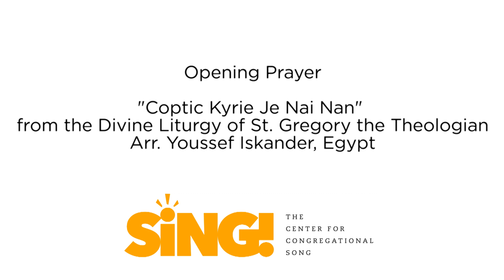WCC Opening Prayer Coptic Kyrie Je Nai Nan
This excerpt created by The Center for Congregational Song for educational purposes as a part of their article highlighting the use of global song repertoire at the 11th Assembly of the World Council of Churches.